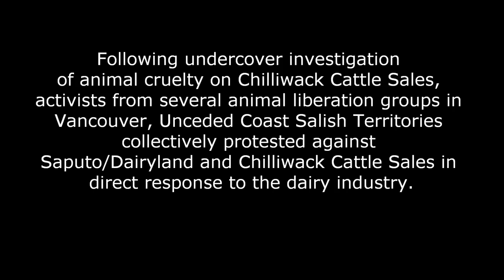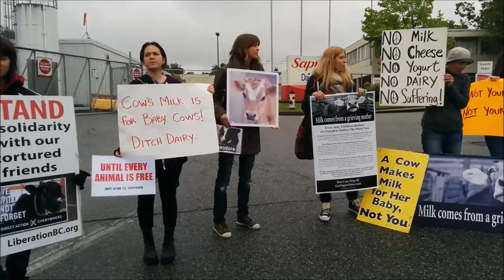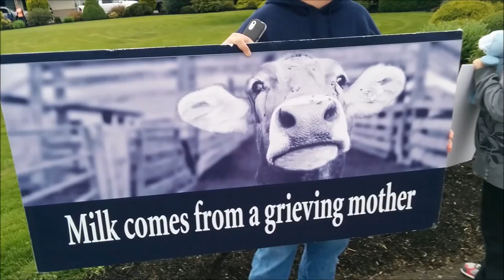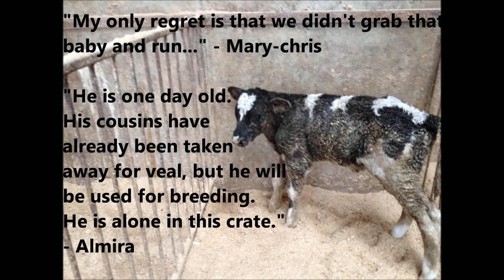Activists Protest Saputo and Chilliwack Cattle Sales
Following Mercy For Animals Canada's investigation of animal cruelty on Chilliwack Cattle Sales (news report activists from UBC Activists for Animals, Liberation BC, Direct Action Everywhere - Vancouver Coast Salish Territories, and Vancouver Animal Defense League collectively protested against Saputo/Dairyland and Chilliwack Cattle Sales in direct response to the dairy industry.